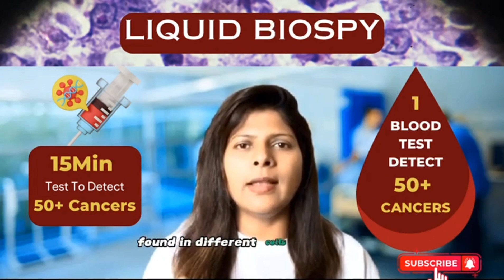One Test To Detect Over 50 Cancers। Liquid Biopsy ।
One test, over 50 cancers. That's why Everyone in the health community is talking about this new liquid biopsy.

It's real  & it's really saving lives  and it's a game changer.

Alright, So let's  talk about what a liquid biopsy is.
A liquid biopsy, like Grails  Galleri, Multi cancer early detention  test is a cutting edge test  that searches for cancer  singals in the blood  as early as stage 1